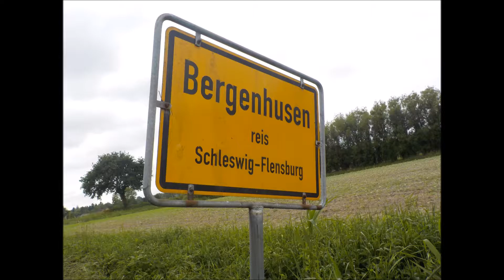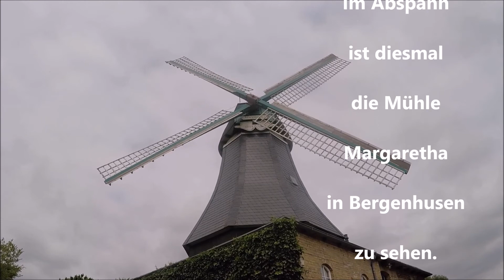Störche in Bergenhusen 3.6.2018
Ein kleines Video von den Störchen in Bergenhusen.
Ich finde es immer wieder faszinierend, mal einen Storch so nahe zu sehen.

Dag Reinbott : Morning Mood